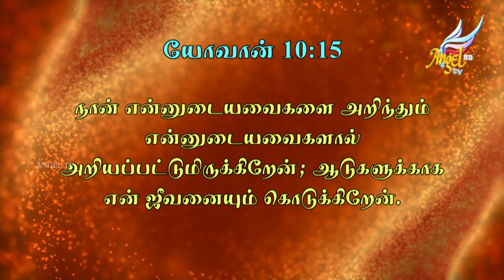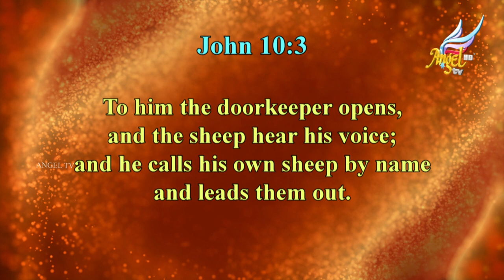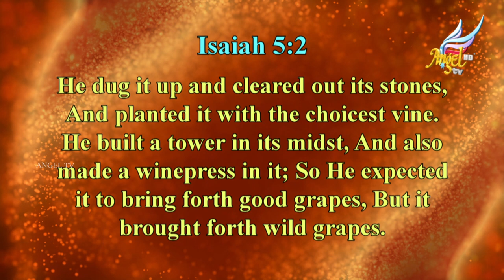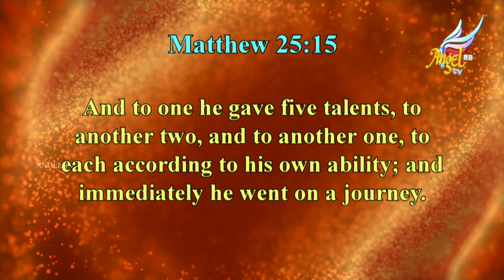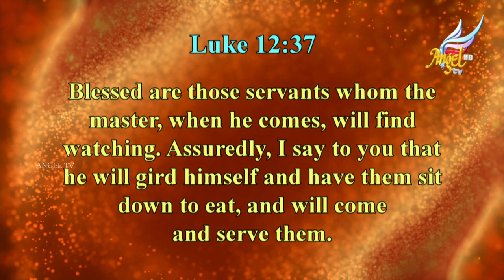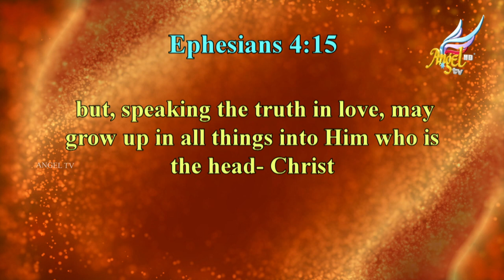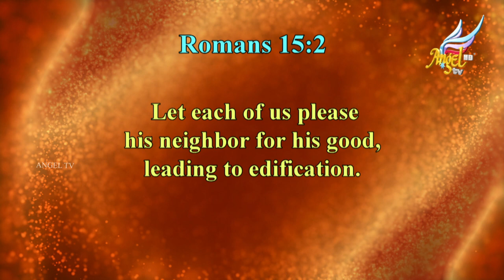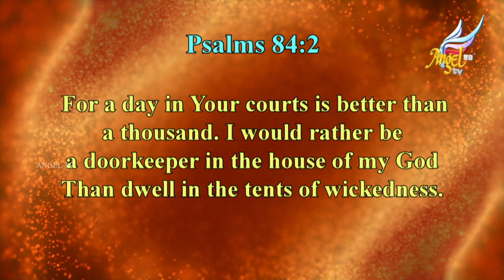Cross Fire | Rev. James Singh | Commitment | Episode 219